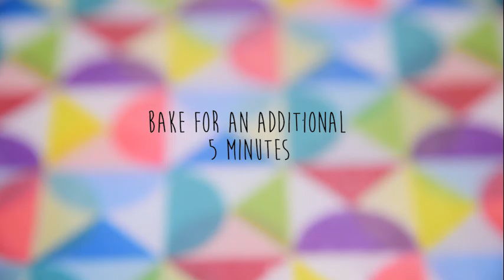Rocky Road Brownies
Kitchinet, Rocky Road Brownies, desserts, brownies, sarah menassa